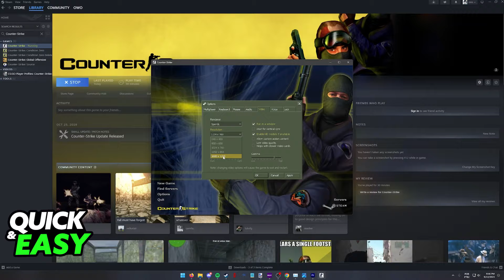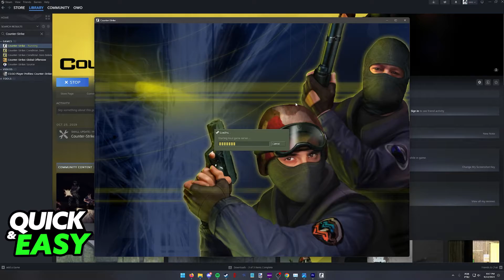How To Change Resolution in Counter Strike 1.6 (EASY!)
In this video I will solve your doubts about how to change resolution in counter strike 1.6, and whether or not it is possible to do this.

I hope I have helped you with the video!